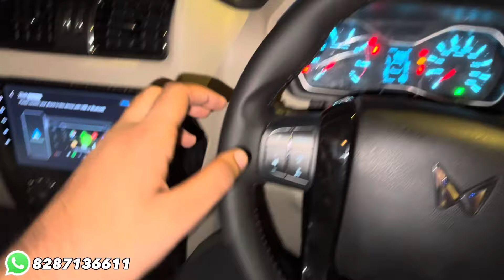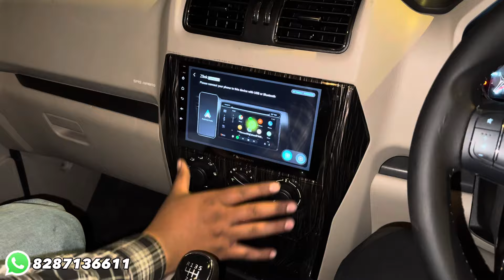Scorpio classic s to s11 ✅ Scorpio classic modified ✅ Scorpio classic body paint ✅ Scorpio 2024 🔥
Shop Address-
Vipul Car Shringar

mahindra scorpio
scorpio 2024
scorpio classic
Mahindra scorpio
mahindra scorpio
scorpio
scorpio android
scorpio 2024
Scorpio
car inerior